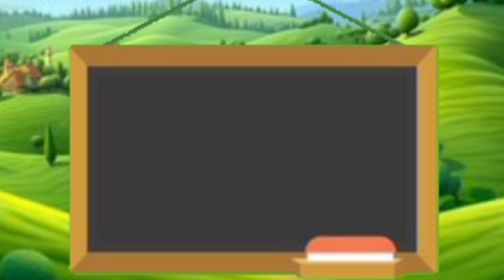learn the ABC's Song | Phonics And Letter Sounds Nursery Rhymes | Pre-school & Kindergarten Songs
abc Song Alphabets Sound song| Nursery Rhymes and Kids Songs

Alphabet ABC phonics series (From A to Z) in HD Your searches : nursery rhymes children songs baby songs kid songs sing-along sing-along songs kids videos kids animation kids entertainment kids education preschool kindergarten toddler abcs abcs song balloons abc song balloon abc song with balloons animal song song cocomelon play animal time abcs for babies abcs for toddlers animal abcs learn abcs abc abcd abc song for toddlers nursery rhymes for babies abc story abc song abc phonics song abc learning for toddlers abc nursery rhymes for babies abc song for kids abc poem kids video cartoon kids video YouTube kids videos funny kids videos for kids kids videos song nursery rhymes nursery rhymes for babies nursery rhymes for kids nursery rhymes for babies abc song nursery rhymes for toddlers nursery poem nursery class a for apple b for ball nursery class teaching nursery class nursery nursery abc phonics song abc phonics song abc phonics song and nursery rhymes and a for apple a is for airplane abc song Have fun learning the alphabet! In. In addition to helping preschoolers learn letters, numbers, animal sounds, colors, and more, the videos impart prosocial life lessons, providing parents with an opportunity to teach and play with their children as they watch together. nurseryrhymes abcsong abc abcd nurseryrhymes abcnurseryrhymes videosfortoddlers kidsvideo aforapple aforapplebforball aforaeroplane aforapplebforballcforcatdfordog toddlersvideos abcphonicssong abcd phonicssong toddlers abc Nursery rhymes in English,Piosenki dla dzieci po angielsku, canciones en inglés para niños,เพลงภาษาอังกฤษสำหรับเด็ก, Comptines en anglais,Kinderlieder in Englisch, Lagu-lagu anak berbahasa Inggeris, Musik Untuk Anak,Engelse kinderliedjes, Músicas em inglês para crianças, Gyerekzene, barnvisorna på engelska, 英文兒歌, Písničky v angličtině, أناشيد أطفال باللغة الإنجليزية, अंग्रेजी में नर्सरी कविताएं, Barnerim på engelsk, Canzoni per bambini in inglese